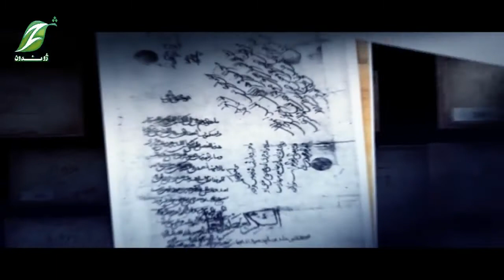Shahre Napursan | 12 Mar 2020 | شهرناپرسان